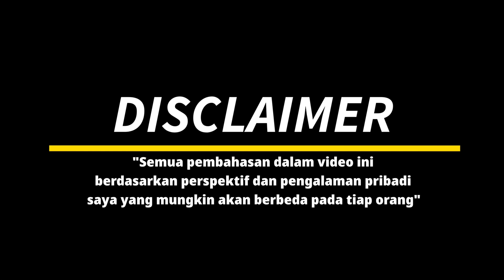Dr. Neubauer DOMINANCE SPEED || Table Tennis Rubber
Rubber with very strong European character, great power and good spin. feels soft when hit with the ball, but the ball will be very fast.

Karet dengan karakter Eropa yang sangat kuat, power yang besar dan spin yang bagus. terasa soft saat perkenaan dengan bola, namun bola yang dihasilkan akan sangat kencang.